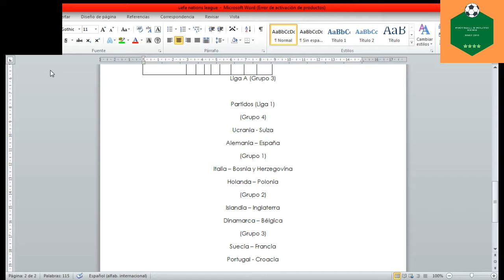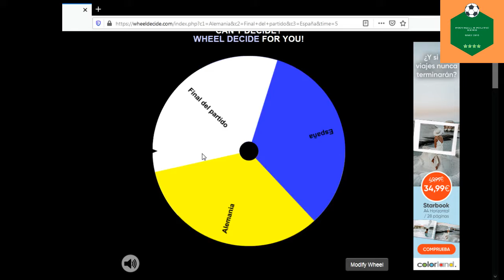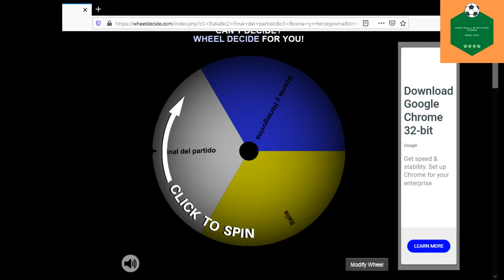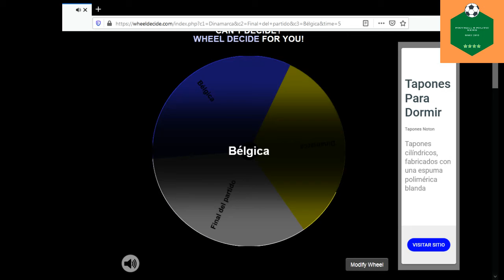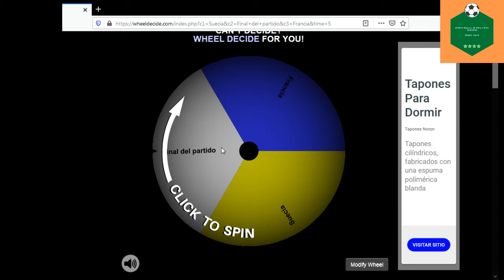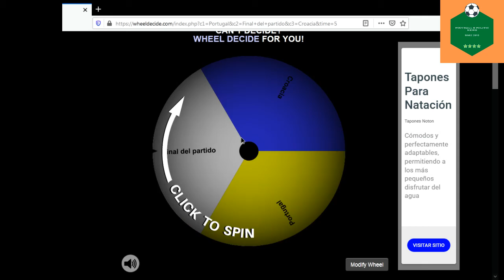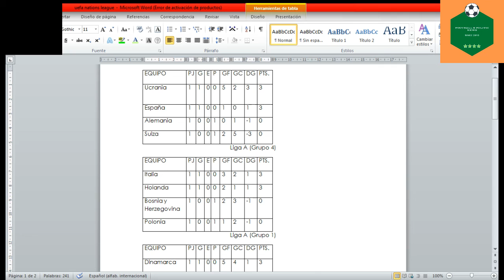PREDICCIÓN JORNADA 1 (LIGA 1) UEFA NATIONS LEAGUE 2020-21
En este vídeo se muestran las predicciones de los 8 partidos de la Liga 1 de la UEFA Nations League 2020-21. Los partidos de la Liga 1 de la UEFA Nations League son:
(Partidos del grupo 4)

-Ucrania - Suiza
-Alemania – España
(Partidos del grupo 1)
-Italia – Bosnia y Herzegovina
-Holanda – Polonia
(Partidos del grupo 2)
-Islandia – Inglaterra
-Dinamarca – Bélgica
(Partidos del grupo 3)
-Suecia – Francia
-Portugal - Croacia